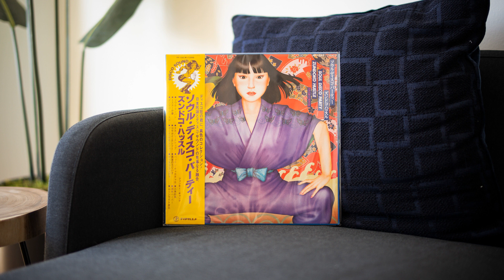[1978] Funky Gang (ファンキー・ギャング) - Shimizu Harbor (清水ハーバー)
Minyo meets disco! Hella good crossover album on Teichiku, featuring a more understated approach compared to its more bombastic counterparts from Jimmy Takeuchi or Takeshi Terauchi, but with an irresistible groove (and strategic flute placements!) that just compels you to move.

Performed by Funky Gang with arrangements done by one Asou Yu (麻生遊). I couldn't find much info about all these people unfortunately.

ファンキー・ギャング – Soul Disco Party - Zundoko Hustle (ソウル・ディスコ・パーティ ズンドコ・ハッスル)

Label/Cat#: Teichiku Records – PP-1501
Country: Japan
Genre: Funk, Soul
Style: Funk, Disco
Format: Vinyl, LP

Tracklist
A1 – ソウル・ドンパン
A2 – ミスター弁慶
A3 – ズンドコ・ハッスル
A4 – ナカノリ・ストップ
A5 – ヨサホイ・カンフー
A6 – ヤーイ・デカンショ
B1 – バッテン・チャカチャカ
B2 – 真室のうぐいす
B3 – ディスコ・コンピラ
B4 – 三角四角
B5 – 清水ハーバー
B6 – ムーンライト炭鉱